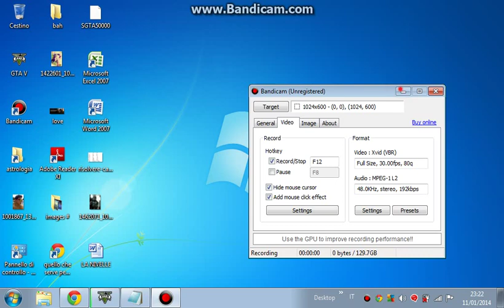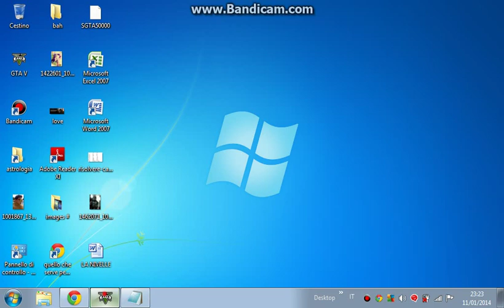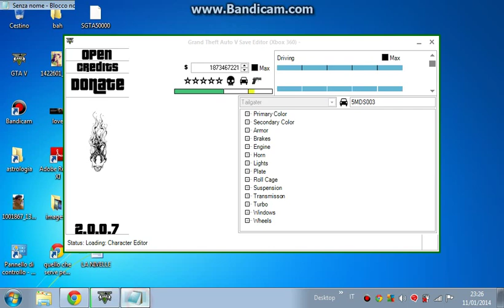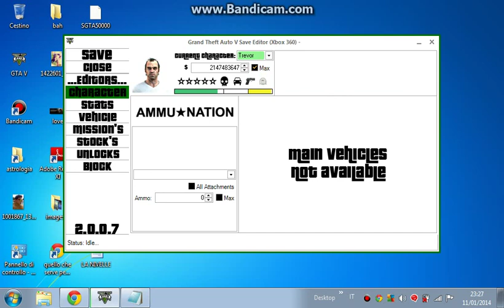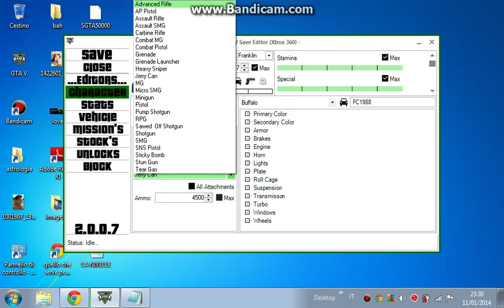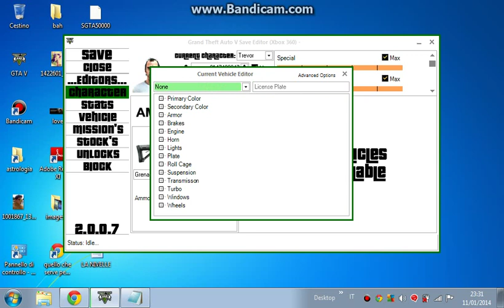Come mettere mod in gta 5 con grand theft auto 5 exclusive created Xbox 360 con USB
E BELLA TUTTI RAGA! OGGI CON QUESTO NUOVO VIDEO COME METTERE PIU' MOD IN GTA 5 ALLORA BUONA VISIONE E COMMENTATE! A SCUSATE ALLA FINE MI E SALTATO UN PEZZO MA POI DOPO AVER MESSO TUTTO METTETE SALVA E IN HORIZON INJECT FILE ED E FATTA